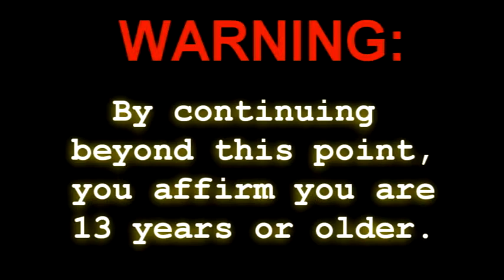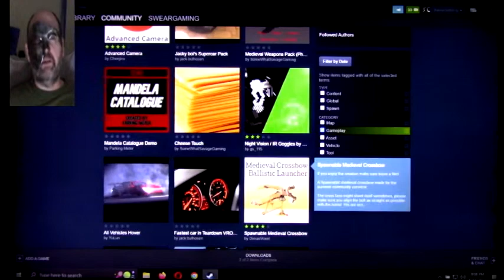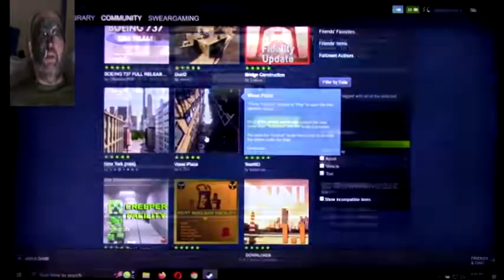Teardown - 3 Random Steam Workshop Mod Maps, Installment 1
The premise here is simple. I go pick 3 random mod maps from the Steam Workshop page from Teardown and go through them. The maps this time out are:

Bridge Construction 3.0 by Exeros
Dust2 by micro
Voxel Plaza by o_O_r

Also, very open to suggestions for future installments...you know what to do.